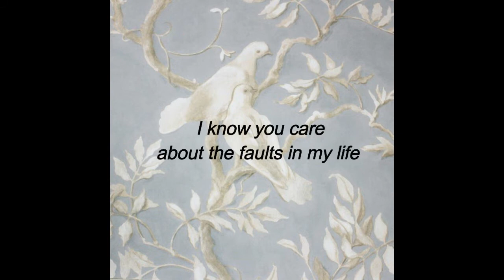what would i do - strawberry guy //lyrics//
awesome

artist: strawberry guy
song: what would i do?